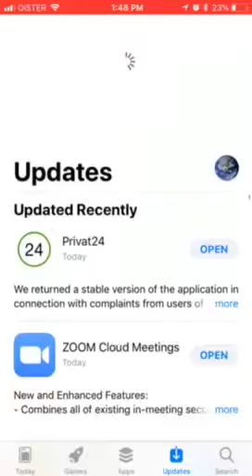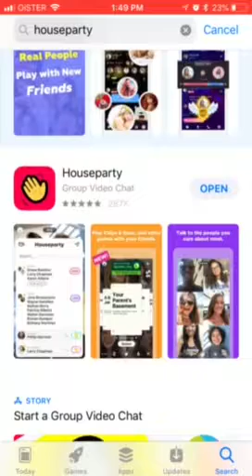How to UPDATE HOUSEPARTY app?